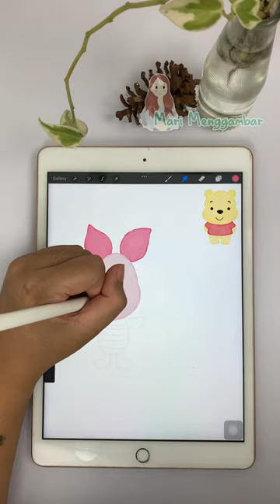Menggambar Viral Piglet Winnie The Pooh